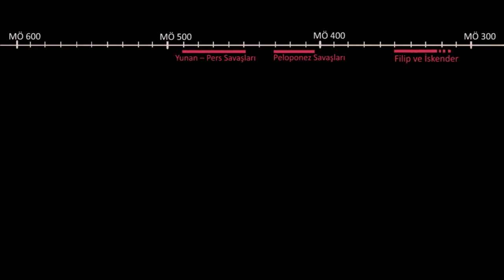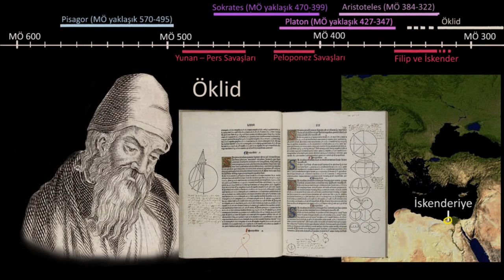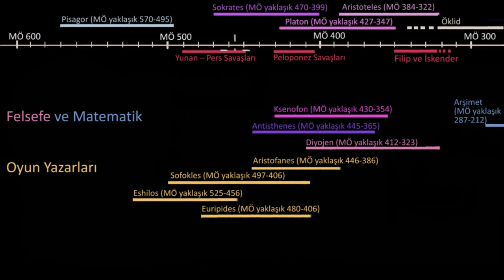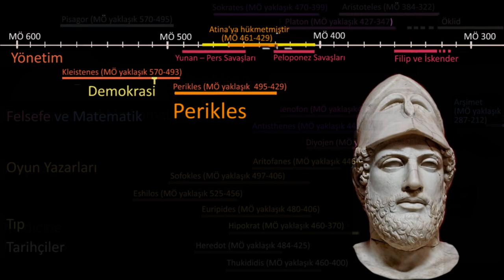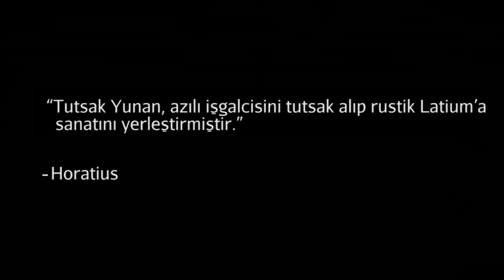Klasik Yunan Toplumu ve Kültürü (Sanat ve Sosyal Bilimler) (Dünya Tarihi)